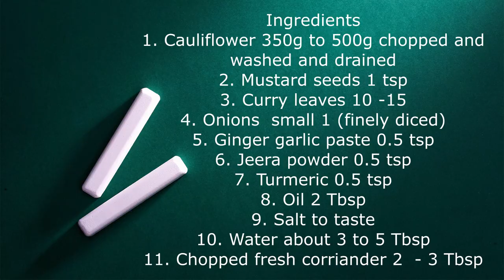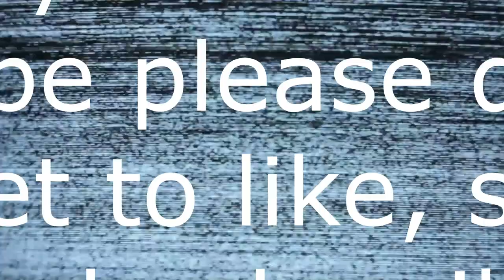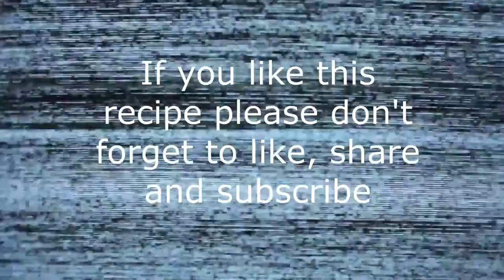Cauliflower Rice (Cauli-rice) vlog 14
One of the main foods that people miss while on a low carb diet, is rice. We in India are so used to rice and it is a staple. Cauli-rice is a really good substitute for rice. It’s low in calories, high in nutrients and can be enjoyed with almost any curry.

Equipment:
Grater or chopper : 1
Pan or wok / tava 1
Ladle 1
Stove 1

Ingredients
1. Cauliflower 350g to 500g chopped and washed and drained
2. Mustard seeds 1 tsp
3. Curry leaves 10 -15
4. Onions small 1 (finely diced)
5. Ginger garlic paste 0.5 tsp
6. Jeera powder 0.5 tsp
7. Turmeric 0.5 tsp
8. Oil 2 Tbsp
9. Salt to taste
10. Water about 3 to 5 Tbsp
11. Chopped fresh corriander 2 - 3 Tbsp

cauliflower rice gluten free recipes for rice Paleo recipes for rice vegan recipes indian recipes diet for weight loss diet for diabetes cauli-rice diet for insulin resistance